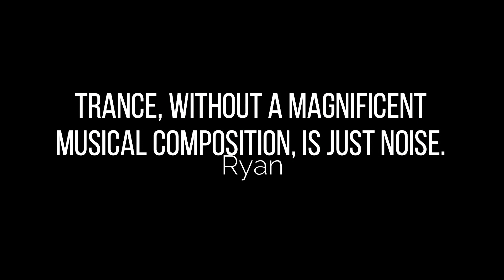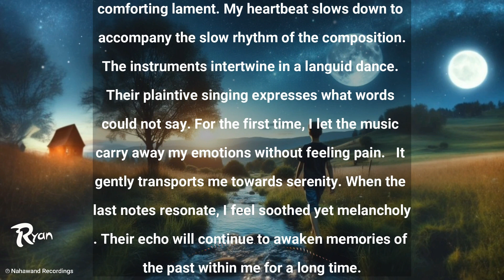Iberian - Moon Rain (Intro Mix) [Sad Trance]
Iberian - Moon Rain (Intro Mix)
Release Date : 14–05–2021
Composer : Ricardo David Collado Jiménez
Follow the great artist & producer Iberian :
The melody slowly creeps into the room, its low notes resonating within me in a familiar way. The slow tempo and languishing harmonies transport my mind to a place of buried memories.

I let myself be lulled by the languid cadence of the instruments. The subtle variations in the melody awaken bittersweet emotions inside me.

My heartbeat slows down to accompany the slow rhythm of the composition.

The instruments intertwine in a languid dance. Their plaintive singing expresses what words could not say. For the first time, I let the music carry away my emotions without feeling pain.

It gently transports me towards serenity. When the last notes resonate, I feel soothed yet melancholy. Their echo will continue to awaken memories of the past within me for a long time.

Image : by DALL·E 3 for @ryan_trance